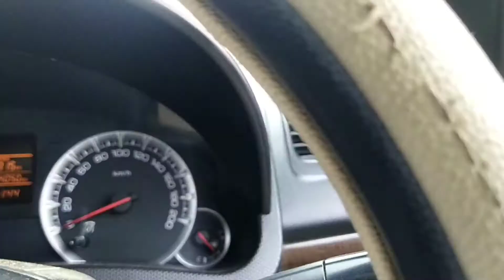ஓட்டுனர்கள்😤😡 அவதி...தீபாவளி பண்டிகையை முன்னிட்டு...TN 24 Driver...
அனைத்து ஓட்டுநர் நண்பர்களுக்கு தீபாவளி நல்வாழ்த்துக்கள்...